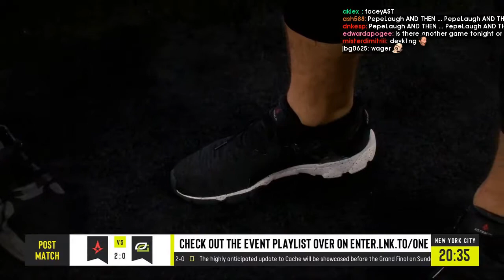WTF Counter-Strike: Global Offensive Plays: Sadokist vs device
Every day, Gloomshot:
- And compiles these highlight reels into short playlists for maximum FPS viewing pleasure!

This process is done automatically, but I make updates to the curation algorithm every day. Help me improve it by commenting about what clips and streamers you enjoyed / didn't enjoy.

NOTE: If you are a FPS content creator and don't want your videos to be promoted here, just send me a message (email is preferred) and I'll update the algorithm to blacklist your stream.

Gloomshot is a highlight curation bot, NOT a highlight creation bot -- none of these Counter-Strike: Global Offensive clips are mine.

Source streams for today's compilation video:

[00:00] Fps_Counter-Strike: Global Offensive Highlight #1: "Sadokist vs device" clipped by juanmata

[00:58] Fps_Counter-Strike: Global Offensive Highlight #2: "k0nfig 1v3 clutch (Nuke)" clipped by the_real_zenith

[01:28] Fps_Counter-Strike: Global Offensive Highlight #3: "Lmfao" clipped by pizelrs

[01:53] Fps_Counter-Strike: Global Offensive Highlight #4: "Jamppi 1v4 cluch" clipped by igor_rat

[02:21] Fps_Counter-Strike: Global Offensive Highlight #5: "somebody ace" clipped by hoshi_cs

[02:43] Fps_Counter-Strike: Global Offensive Highlight #6: "aimlock LUL" clipped by richiehedd

[03:03] Fps_Counter-Strike: Global Offensive Highlight #7: "what? " clipped by juliancitoom

[03:21] Fps_Counter-Strike: Global Offensive Highlight #8: "how proplayer coms r" clipped by ethan_g

[04:16] Fps_Counter-Strike: Global Offensive Highlight #9: "replay" clipped by omgezjonesy

[04:35] Fps_Counter-Strike: Global Offensive Highlight #10: "wait what" clipped by juguete

[04:53] Fps_Counter-Strike: Global Offensive Highlight #11: "olofmeister 1v2 clutch (Nuke)" clipped by the_real_zenith

[05:22] Fps_Counter-Strike: Global Offensive Highlight #12: "nnnnn" clipped by the_real_zenith

[05:51] Fps_Counter-Strike: Global Offensive Highlight #13: "LUL" clipped by juanmata

[06:20] Fps_Counter-Strike: Global Offensive Highlight #14: "cajunb quad kill hold (Dust2)" clipped by the_real_zenith

[06:43] Fps_Counter-Strike: Global Offensive Highlight #15: "If LSF reads this, upvote my family is hungry Pepehands" clipped by toosks

[06:56] Fps_Counter-Strike: Global Offensive Highlight #16: "抓到 綠色" clipped by dadaco0731

[07:13] Fps_Counter-Strike: Global Offensive Highlight #17: "NAF sends Freakazoid flying" clipped by richiehedd

[07:38] Fps_Counter-Strike: Global Offensive Highlight #18: "kennyS 3k on the defense (Overpass) " clipped by the_real_zenith

[08:12] Fps_Counter-Strike: Global Offensive Highlight #19: "okay" clipped by rapacen

[08:40] Fps_Counter-Strike: Global Offensive Highlight #20: "collad" clipped by rapacen

[09:09] Fps_Counter-Strike: Global Offensive Highlight #21: "olofmeister quad kill on